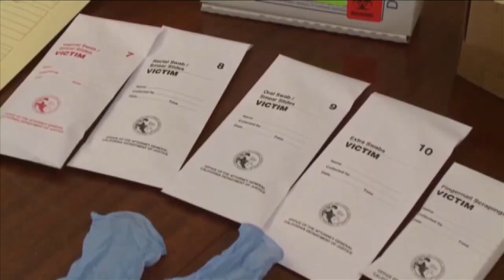Shelby County D.A. seeking death penalty for man charged with kidnapping, killing Eliza Fletcher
The judge said Shelby County D.A. Steve Mulroy filed notice with the court that prosecutors will seek the death penalty against Cleotha Abston, aka Henderson.